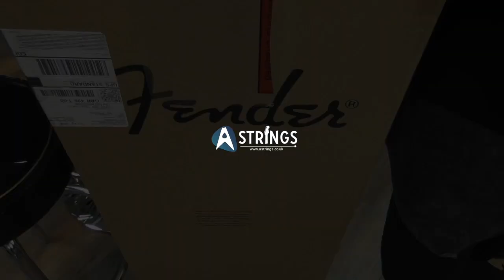2017 Fender Professional Stratocaster Unboxing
Adam gets his hands on the brand new 2017 Fender Professional Stratocaster in Sonic Grey as well as giving us a sneak peak at the new shop layout.